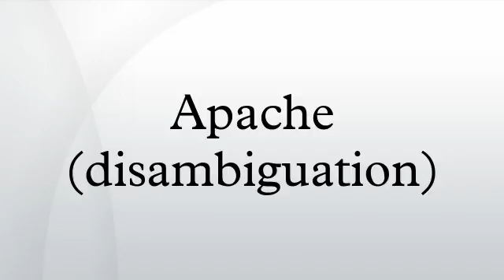Apache (disambiguation)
Apache are a group of Native Americans from the Southwest and Southern Plains, who are enrolled in the following tribes: